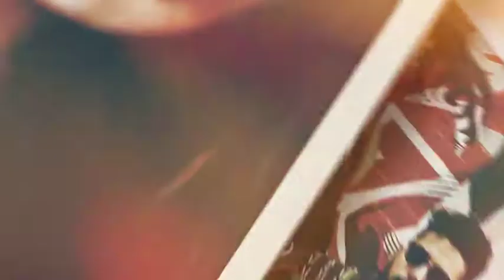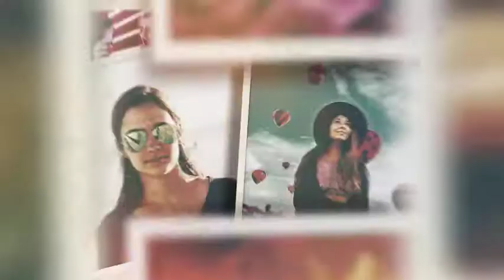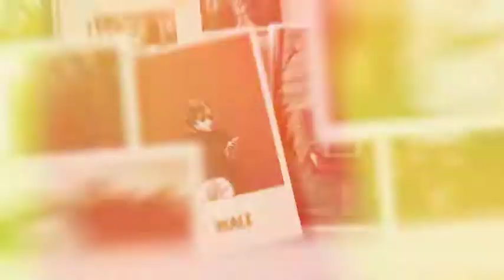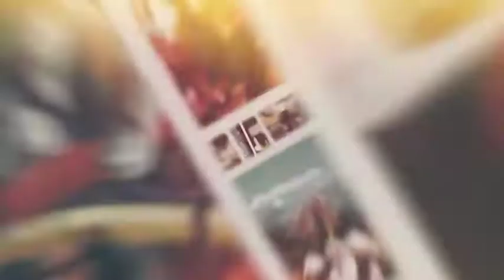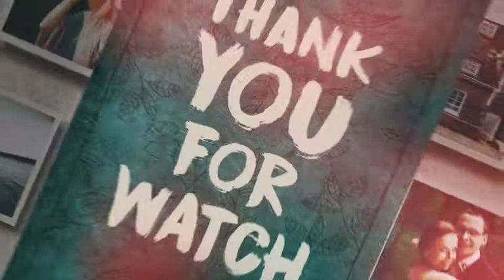Wedding Memories Album Slideshow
Wedding Memories Album Slideshow is a concept design project. Bohemian color grading, romantic typography, smooth camera animations, multiple photographic compositions and stylish film burn transitions… I put them all together in one project so that you can produce videos and slideshows of the quality you want. I like using this template on my wedding, memory, special event, birthday and valentine works. Because it captures the ambience that is the design trend about these issues. Hope you like it. Enjoy!